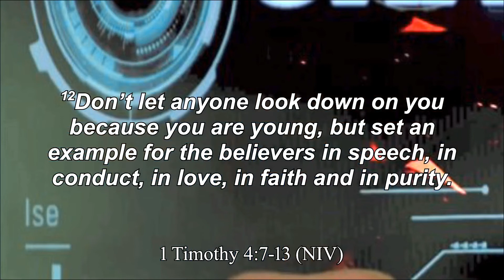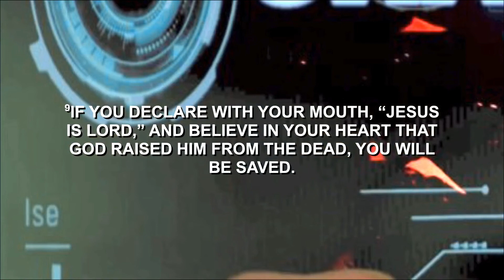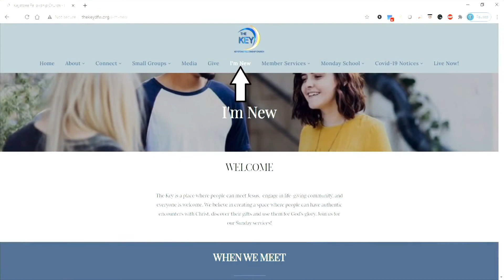A GAME CHANGING YOUTH1 TIMOTHY 4:7-13 Part 2